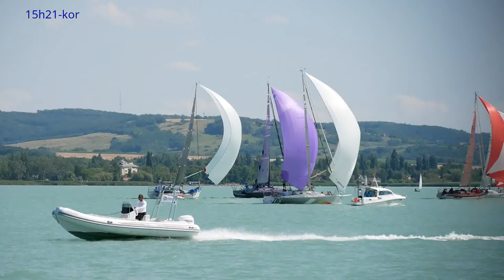49. Kékszalag vitorlás verseny 2017 -start után Tihanynál a mezőny 2. negyede v. harmada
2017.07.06.-án a 49. Kékszalag 2017 (Erste World) balatoni vitorlás verseny élboly utáni, 2. negyed mezőnye – nagyrészt nagy testű hajók - Tihanynál. Nagyon gyenge szélben, sőt néha szélcsendben kellett teljesíteniük a Balaton tó kerülő távot.